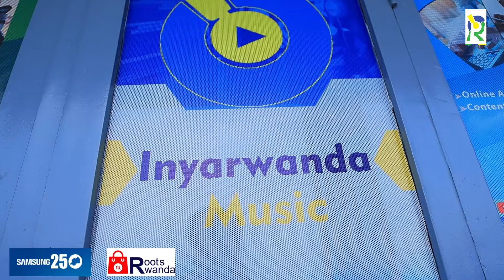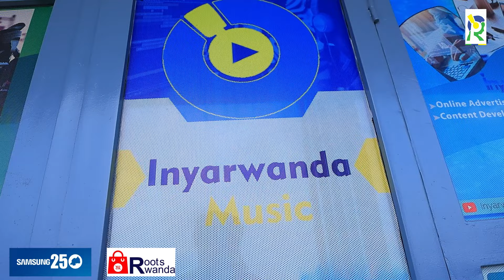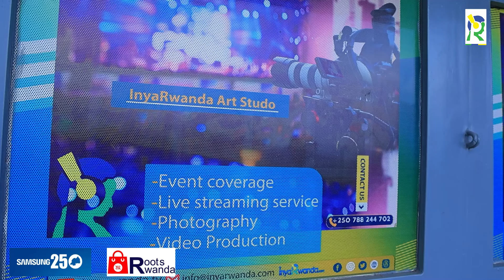Brysee aradusekeje kuri MushyomaIBushali ntabwo yakwikozaIMelodie na BrysonIYasohoye ByaremeweIIwacu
Brysee ku mahirwe yahawe na EAPIBushali ntabwo yakwikozaiMelodie na Bryson TillerIYasohoye Byaremewe